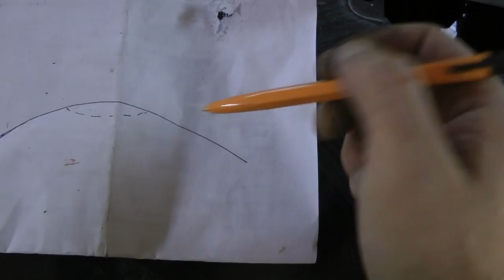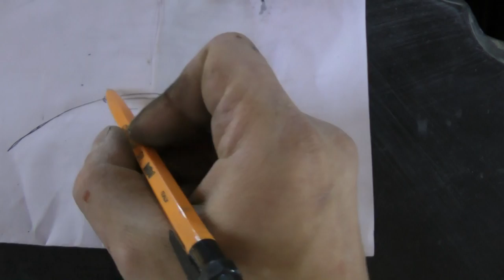Какой рубанок выбрать для работ с шпатлёвкой №154